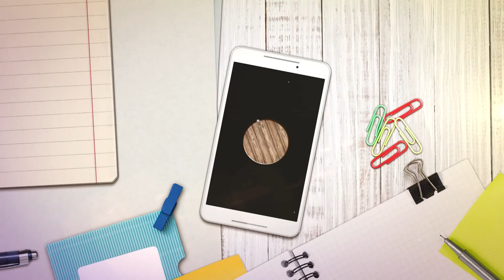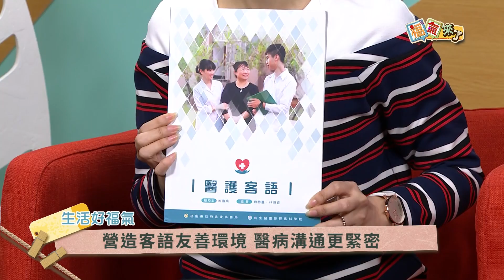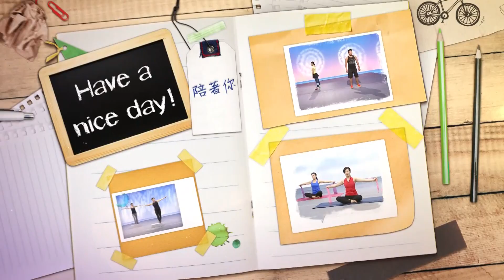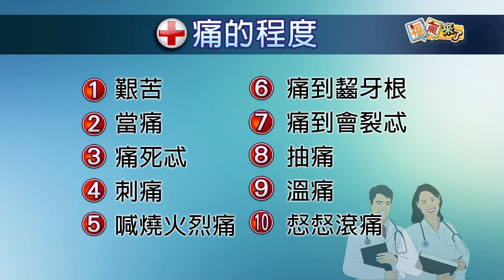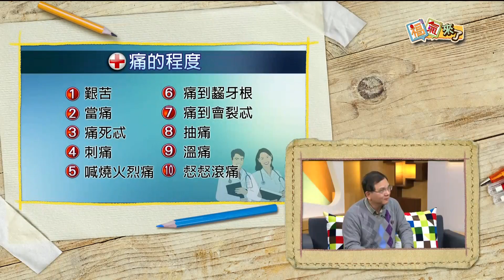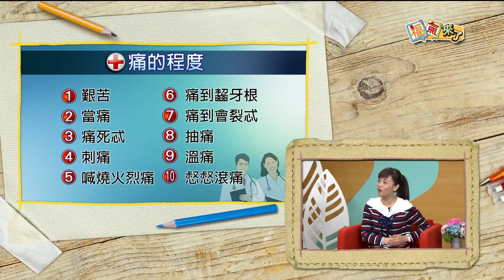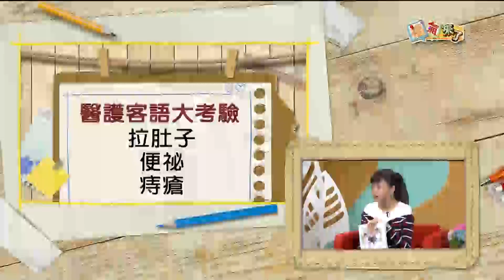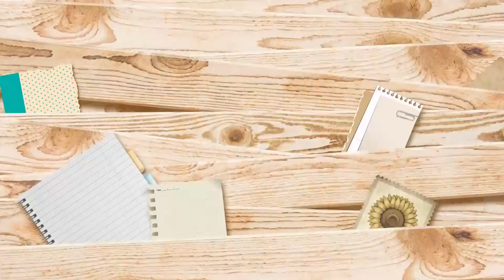2018《福氣來了 生活好福氣》EP32：醫護客語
客語就在我們的日常生活中，現在要跟大家分享一本工具書
那就是跟客語學習相關的這本登登登登~醫護客語~
如果生在客家庄的你，聽到醫師、護理師跟你說客語，會不會覺得格外親切呢？
所以我們邀請本書的編者劉醇鑫教授，來到福氣來了分享有趣的客語對話，以及大家沒聽過的醫護「烏客語」喔！